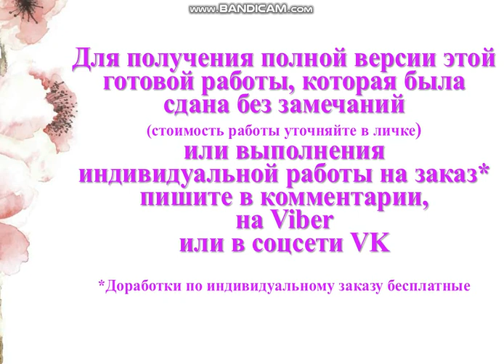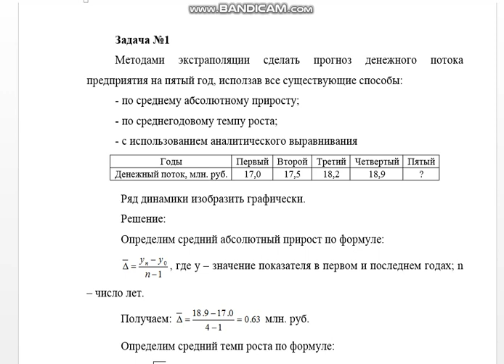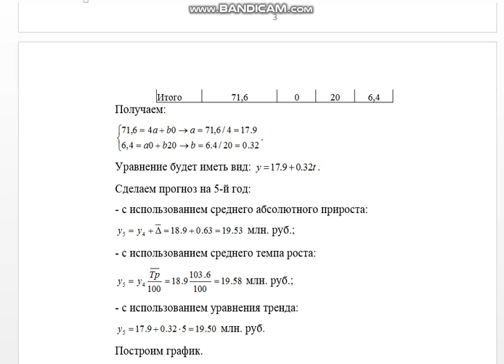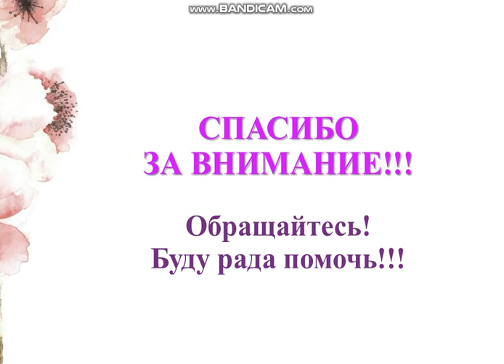5 задач по статистике, вариант 7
Задача №1
Методами экстраполяции сделать прогноз денежного потока предприятия на пятый год, исползав все существующие способы:
- по среднему абсолютному приросту;
- по среднегодовому темпу роста;
- с использованием аналитического выравнивания
Годы Первый Второй Третий Четвертый Пятый
Денежный поток, млн. руб. 17,0 17,5 18,2 18,9 ?
Ряд динамики изобразить графически.

Задача №2
Имеются данные о затратах на производство в отчетном периоде и о снижении себестоимости по каждому цеху.
Определить:
1. Общий индекс себестоимости
2. Экономию затрат за счет снижения себестоимости
Цеха предприятия Затраты на производство, млн. руб. Процент снижения себестоимости, %
№3 600 2,5
№4 450 10,0

Задача №3
Имеются данные по подразделениям предприятия, проанализировать доходы в целом по предприятию, рассчитав относительные величины динамики, выполнение плана и планового задания, а также структуру доходов. Составить аналитическую таблицу и сделать выводы.
Структура подразделения Доходы, млн. руб.
 Базисный год План отчетного года Факт отчетного года
№1 300,2 310,5 312,2
№2 730,4 745,2 750,4
№3 420,5 426,7 390,2
№4 123,6 126,7 127,3

Задача №4
В данном городе проживает 320 тысяч человек. В трудоспособном возрасте – 179 тысяч человек. Из лиц трудоспособного возраста – 3% составляют неработающие инвалиды 1 и 2 групп и лица, получающие пенсию по возрасту на льготных условиях. В учреждениях, организациях, предприятиях города работает 1620 подростков до 16 лет и 12 тысяч человек пенсионного возраста. Известно, что в город ежегодно приезжают на работу 1600 лиц проживающих за пределами города и 390 жителей города ежедневно уезжают из него к месту работы.
Определить:
1. Трудоспособное население
2. Трудовые ресурсы (без учета маятниковой миграции)
3. Трудовые ресурсы (с учетом маятниковой миграции) .

Задача №5
На начало года стоимость фондов составила 5400 млн. руб. В течение года прибыло фондов на сумму – 360 млн. руб., а выбыло фондов на сумму – 100 млн. руб.
Определить размер амортизационных отчислений, если годовая норма амортизации составляет 4,3%.